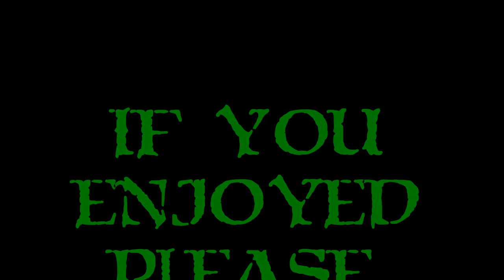Let's Play Stardew Valley - Ep. 7 - The Missing Leek!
Unfortunately, I haven't had much luck in finding the Leek I need to complete my first Community Center quest.  :(   Also, I get a dog!

Time to finally Let's Play Stardew Valley.  I realize I'm a bit late to the party starting up this Let's Play of Stardew Valley, but, it was, unfortunately, out of my hands.  I had been following Stardew Valley for quite a while and was both sad, and super excited, to hear that it released late in February.  I've finally got my hands on Stardew Valley and I have to say I love the gameplay mechanics that I've run across so far.  Who knew farming could be so much fun?  I hope you enjoy the journey with me through Schmoogle Farm and Stardew Valley and we have the most successful farm of ALL TIME.  So, once again, come and Let's Play Stardew Valley, shall we?!

Stardew Valley is a really hard game to define.  You inherit your grandfather's old, overgrown, and severely neglected farm, when you tire of being chewed up by the corporate machine.  It feels very  old-school, or even Legend Of Zelda-esque as you have the top down, isometric view, wandering around, farming, building relationships with the town folks, mining, fishing, fighting and more.  The game is littered with mini-games, unlockables, and just FUN.  If you haven't checked it out yet, you're missing out.  Watch & enjoy, then go play Stardew Valley for yourself!

My thanks for Concerned Ape for creating Stardew Valley, and to Chuckle Fish for publishing it.  The game is amazing and I'm so glad it was made.  My hope is in the future, my timing isn't so bad and I'm able to work with both the developer and publisher on any future projects!